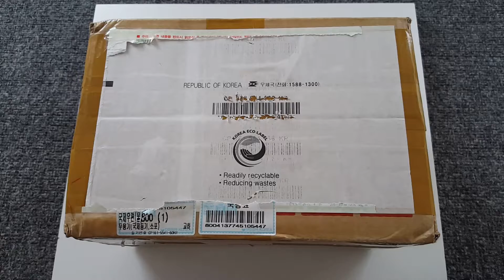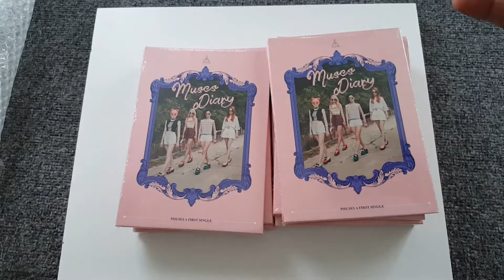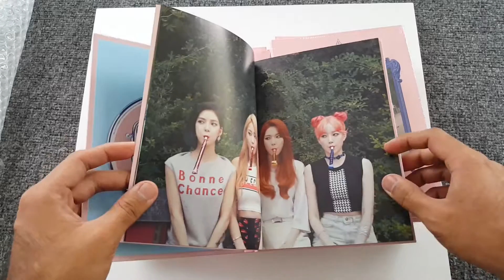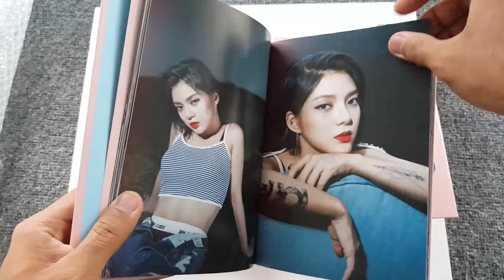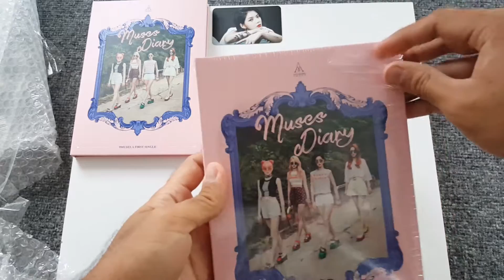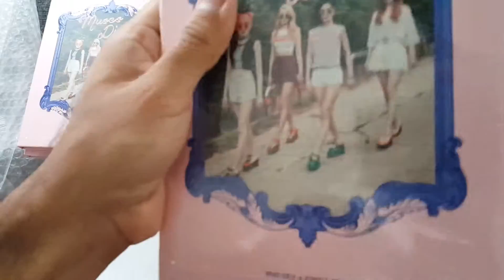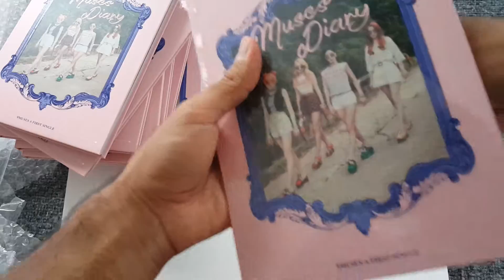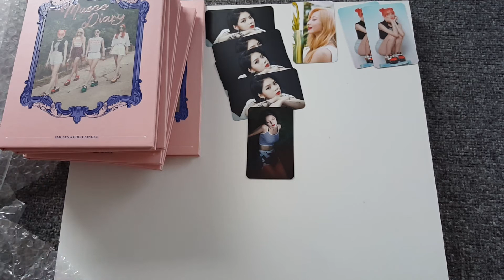Nine Muses A - Muses Diary Unboxing